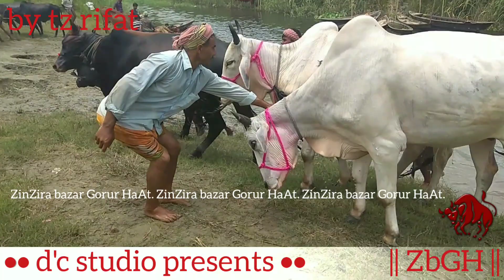177 | Bolods Unloading and Shower Time | River Side | Village Haat | Paragram Diaries | ZbGH 2019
d'c studio presents no.177.

Bolods Unloading and Shower Time, River Side at Village Haat from Paragram Diaries.

video by tz rifat.